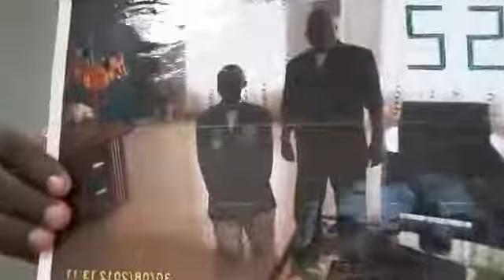KIMBANGUISME :M-E-D-I-A-KI du 23 NOVEMBRE 2018 LUMBU KIA 21 KIA KONZO MU NGONDA YA KUMPUA 97